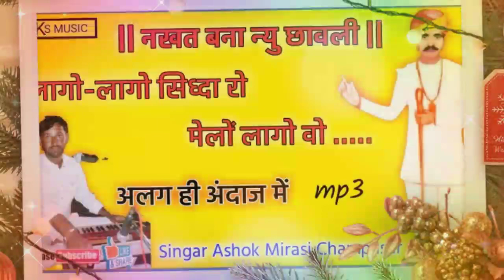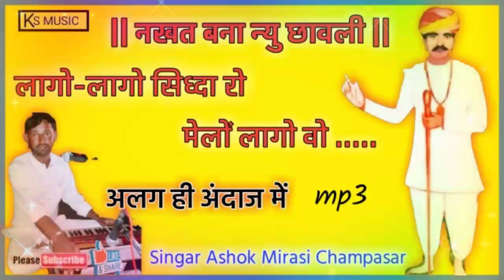नखत बना न्यु छावली || लागो- लागो सिध्दा रो मेलों लागो वो || Singar Ashok Mirasi Champasar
◇ Album:Nakhat bana new bhajan
◇ Direct: Khiv Singh
◇ Sahayog:Raju Singh Khichi
◇ Singar:Ashok Mirasi champasar
◇ Ridham ply: laxaman ji rana
◇ Khanjari: Rajuram lawa
◇ Caset music: Ks music
◇ Editing: K.S.R SHOBHANA
◇ chenal : Thanks K.S.SHOBHANA MUSIC STUDIO,
☆ एल्बम:नखत बना न्यु छावली
☆ निर्देशक: खिंवसिंह
☆ सहयोग:राजु सिंह खीची
☆ गायक:अशोक मिरासी चापासर
☆ ढोलक मासटर:लक्ष्मण जी राणा
☆ खंजरी/ मंजीरे: राजुराम लावा
☆ म्युजिक: के, एस, सोभाणा, म्युजिक स्टुडियो
☆ कैसैट: के, एस, म्यूजिक
☆ एडिटिंग: खिंवसिंह सोबाणा
☆ चेनल : के, एस, सोभाणा, म्यूजिक, स्टुडियो ]
[ यहाँ आपको सुनने को मिलेगा/ audio mp3, rajasthani bhajan and audio mp3/ video/ mp3/ mp4/ HD Liv, satsung gyan bhajan, nakhat bana ki chhavaliya.
[ ओडियो एमपी थ्री, विडियो एमपी फोर , लाइव विडियो, सतसंग ज्ञान विचार के भजन// नखत बन्ना री छावलीयां जरूर सुनियेगा.

[ अगर आप ईस चेनल पर पहली बार आए हो तो सब्सक्राइब जरूर करें/ साथ में बेल आइकन घण्टी का बटन जरूर दबायें ताकि, नये वीडियो आप तक जल्दी पहुंच सके, ( धन्यवाद )
[ इस चेनल में आपको हर प्रकार के भजन, एवं कथा छावलीयां सुनने को मिलेगा .

[ naye w purane bhajan coment box me likh ke jarur batye, rajasthani guru mahima bhajan, nakhat bana ki chhavali, devi chhavaliya, baba ramdev bhajan heli bhajan fakiri bhajan , sorath bhajan and katha jarur suniye:-
THANKS FOR U WANTING THIS VIDEO

[ विडियो देखने के लिए धन्यवाद सा ]